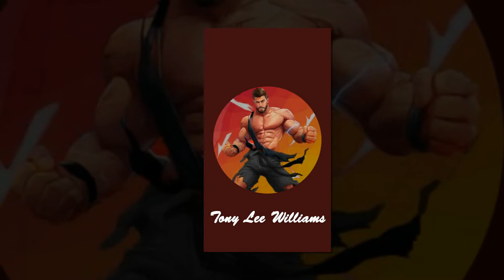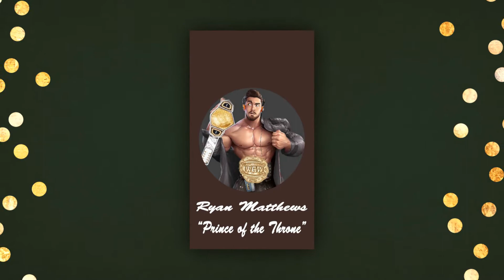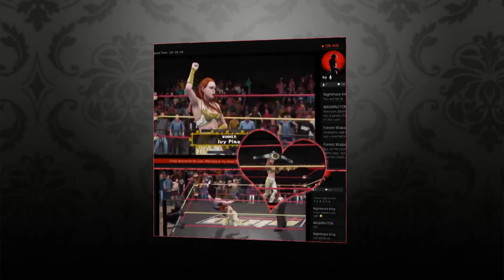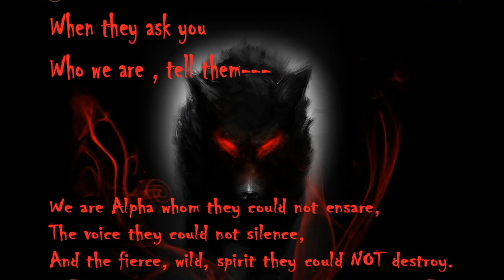Alpha Faction Video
Video montage featuring the YouTube and Twitter E-Fed Faction Alpha.  At time of this video, 11 members strong.